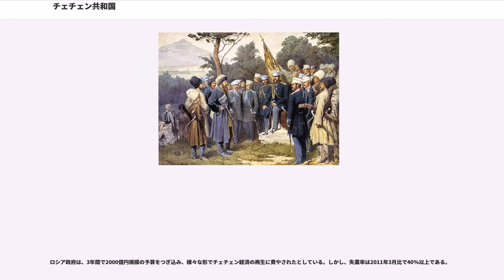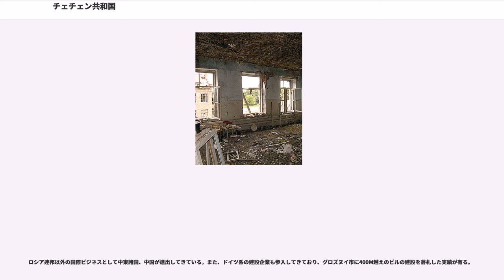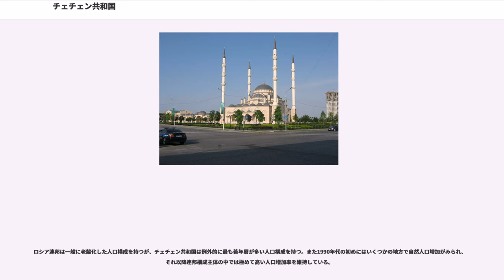チェチェン共和国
チェチェン共和国（チェチェンきょうわこく）は、北カフカース（北コーカサス）地方の北東部に位置するロシア連邦北カフカース連邦管区に属する共和国。設立は1991年で首都はグロズヌイ。北カフカースの先住民族のひとつのチェチェン人が住民の多数を占める。

ロシアの憲法上ではロシア連邦を構成する連邦構成主体のひとつである。したがって、入出国手続などは無いのでロシア滞在査証で滞在可能である。日本からの移動手段は、モスクワからUTエア・アビエーションでグロズヌイへ飛行機移動となる。

ロシア語による正式名称は、（ラテン文字転写 : Chechenskaja Respublika Rossijskoj Federatsii; チェチェンスカヤ・リスプーブリカ・ラッスィースカイ・フェジェラーツィィ）で、ロシア連邦チェチェン共和国と訳される。

チェチェンスカヤはロシア語による民族名チェチェン（チェチェニエツ）の形容詞形で、国名は直訳すれば、「ロシア連邦のチェチェン人の共和国」となる。ただし、チェチェンは他称で、チェチェン語による自称はノフチー（）である。

ソビエト連邦解体後、ロシア連邦政府及びロシア連邦への残留を主張するチェチェン人勢力と、チェチェン・イチケリア共和国やカフカース首長国を自称するチェチェンの独立を求める武装勢力との間で対立が続き、2度のチェチェン紛争と独立派のテロリズムが発生した歴史がある。

18世紀にロシア帝国がカフカースへの南下を進めると、チェチェン人はロシアの支配に対して激しく抵抗を繰り広げたが、1859年にロシア帝国によって周辺地域とともに併合された（コーカサス戦争）。

ソビエト連邦の成立後、チェチェン・イングーシ自治共和国としてロシア・ソビエト社会主義連邦共和国の一部とされたが、第二次世界大戦中の1944年に、対独協力をおそれたヨシフ・スターリンによって、チェチェン人とイングーシ人約50万人はカザフスタンやシベリアへ強制移住させられ多くが死亡した。彼らは1957年にフルシチョフにより母国への帰還を許され、自治共和国が再建されるが連邦政府に対する不満は残った。

チェチェン人たちが1990年11月にチェチェン・イングーシ自治共和国のソ連邦からの独立を宣言し、1991年5月にチェチェン・イングーシ共和国に改名し、10月に共和国と連邦政府の間でソ連邦からの独立は認めないまでも共和国をチェチェン共和国とイングーシ共和国に分割することで同意すると、翌11月に当選したばかりのチェチェン共和国初代大統領ジョハル・ドゥダエフがソ連邦からの独立とチェチェン・イチケリア共和国の建国を宣言した。ただしソ連邦はこれを認めなかった。

1991年12月のソ連崩壊後のロシア連邦政府もチェチェン・イチケリア共和国の存在を拒絶し、1994年12月にロシア連邦大統領ボリス・エリツィンはチェチェンの連邦からの独立を阻止するため4万のロシア連邦軍を派遣し第一次チェチェン紛争に突入した。独立派はゲリラ戦で激しく戦い紛争は泥沼化したが、1995年2月にロシア軍がチェチェンの首都グロズヌイを制圧し、1996年4月にジョハル・ドゥダエフの殺害に成功すると、8月にエリツィンとチェチェンの武装勢力のリーダーの間で停戦が合意された。そして1997年5月にはハサヴユルト協定が調印され五年間の停戦が定められた。この紛争では10万人以上の一般市民の死者を出した。

停戦中の1999年8月7日に、カフカース圏における「大イスラム教国建設」を掲げるチェチェン独立派の最強硬派のシャミル・バサエフとアミール・ハッターブが、和平協定を破り突如隣国のダゲスタン共和国へ侵攻。また、同月と翌9月にモスクワでアパート連続爆破事件が発生した（ロシア諜報機関による自作自演の疑惑あり）。このため、首相ウラジミール・プーチンは強力な指揮の下ロシア軍をチェチェンへ進撃させ1999年9月に紛争は再開。1997年の和平協定は無効となった。プーチンはエリツィンの健康悪化により99年12月に大統領代行に就任し、2000年に大統領に正式に就任した。

この第二次チェチェン紛争でロシア軍は2000年に首都グロズヌイを再び制圧した。ロシアはアフマド・カディロフをチェチェン共和国の大統領につけてロシアへの残留を希望する親露派政権をつくらせ、独立派のチェチェン・イチケリア共和国を在野に追った。しかし以降もチェチェンの独立運動は続き、ロシア軍との内戦状態が続いた。ゲリラ化したチェチェン独立派勢力はアルカーイダ等の国外のイスラ...